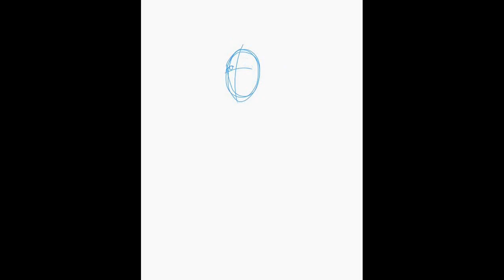FELIZ CUMPLE FEDE - DDMICHIMICHI - SPEEDPAINT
Un regalo especial para el chefsito! Feliz cumple federico!

Art by: milkymichi / ddmichimichi